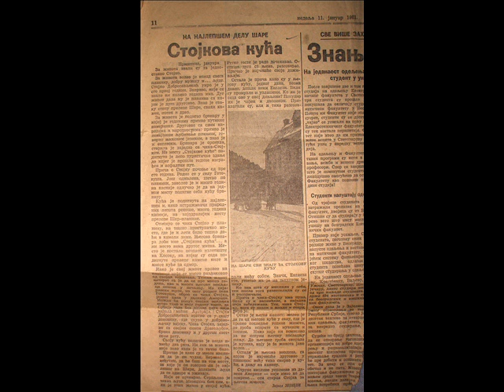Navali se Šar planino - deda Stojko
Emisija  ''Karavan prijateljstva'', 1963. godine.(Radio Beograd). Rođen 1881. godine u Gotovuši. U periodu od 1953. do 1958.god. živi, sam u lovačkoj kući, (danas nosi ime "Stojkova kuca") na tada najudaljenijoj tački vrhova Šar planine. Svojim duhom i talentom ostvaruje iskrena prijateljstva sa najuticajnijim ljudima iz sveta ski sporta, politike i privrede. Tada je i rodjena ideja o stvaranju savremenog Ski Centra sa brojnim turističkim ponudama.. Inače je bio krojač i seoski violinista. Jedini je, u ta vremena, znao Engleski jezik pa je tako 80tih godina bio i prevodilac brojnim stranim delegacijama koje su posećivale Šar planinu. Umro je u Gotovuši, u 100-toj godini.
P.S. A njegov praunuk posle 49 godina, sa malo boljom tehnologijom, ali istim genom! (vidi link)